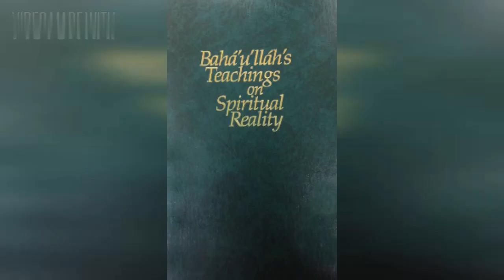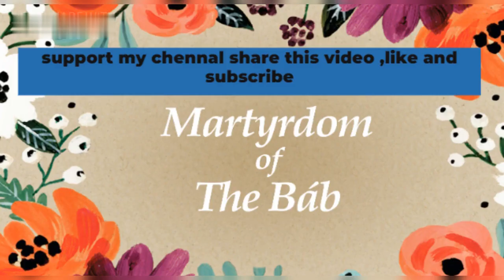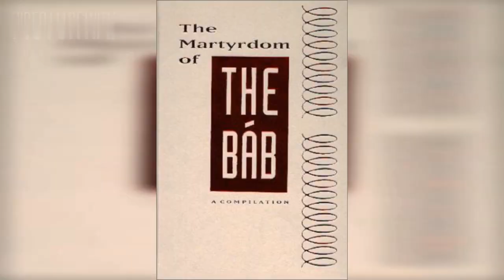The Martyrdom of the Bab | A Powerful Story of Faith and Sacrifice | The Baháʼí Faith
Martyrdom of the Bab | the Babs Martyrdom | The Baháʼí Faith

The Martyrdom of the Bab: A Powerful Story of Faith and Sacrifice
Welcome  dear viewers, to our special episode where we delve into the extraordinary life and martyrdom of the Bab.
 Today, we explore the story of a remarkable figure whose teachings and sacrifice continue to inspire millions around the world.
The Bab, whose name means "The Gate," was a spiritual leader and prophet who emerged in 19th-century Persia.
His mission was to prepare humanity for the coming of another great messenger, Baha'u'llah.
The Bab's teachings challenged the prevailing religious and social order of the time.
He emphasized the unity of all religions, the importance of spiritual transformation, and the need for social justice.
His message resonated with many people who were longing for a new era of peace and harmony.
The Bab's message was revolutionary.
It offered a fresh perspective on spirituality and encouraged people to look beyond religious divisions and embrace unity.
He faced immense opposition from the religious and political establishment, who saw his growing influence as a threat to their power.
As the Bab's following grew, so did the persecution and violence against his followers.
Thousands of his followers, known as Babis, faced severe persecution, imprisonment, and even death.
Despite the hardships, the Bab remained steadfast in his mission and continued to inspire his followers with his unwavering faith and courage.
. His example of selflessness and sacrifice motivates me to strive for a better world.
On July 9, 1850, the Bab was executed in Tabriz, Iran.
 His martyrdom was a pivotal moment in history, marking the beginning of a new era and paving the way for the subsequent emergence of Baha'u'llah, the founder of the Baha'i Faith.
Today, the Shrine of the Bab stands as a majestic testament to his life and legacy.
It serves as a place of pilgrimage for millions of Baha'is and visitors from all over the world.
The story of the Bab's martyrdom is not just a historical event;
 it is a powerful reminder of the enduring strength of faith, the pursuit of justice, and the transformative power of love.
Join us in honoring his memory and reflecting on the profound impact of his teachings..
 May the story of the Bab's martyrdom inspire us all to be agents of positive change in our own lives and in the world around us.